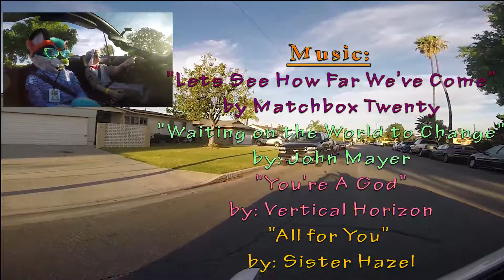Drive to Prancing Skiltaire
So my girl Skai and I decided to drop the top in her MR2 Spyder and cruise and show up to Prancing Skiltaire in style. As you can see, it was a beautiful day to cruise, and the footage came out quite nicely. Hope you enjoy.

Songs used are of the following and do NOT belong to me:
"Lets See How Far We've Come" by Matchbox Twenty
"Waiting on the World to Change" by John Mayer
"You're A God" by Vertical Horizon
"All for You" by Sister Hazel